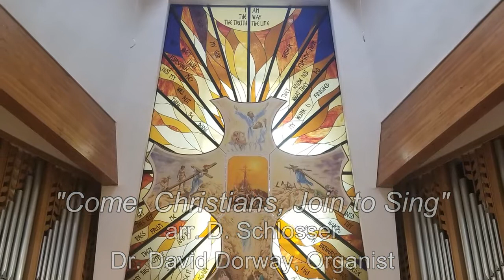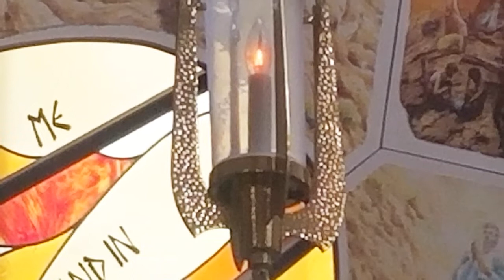Come, Christians, Join to Sing